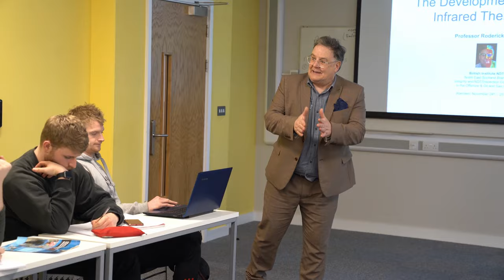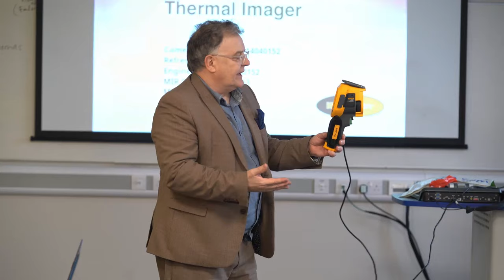MSc Engineering Leadership and Management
Engineers and technical graduates have the potential to reach the pinnacle of management and leadership with this multidisciplinary course informed by the modern needs of industry.

Through external consultation with business and industry, this MSc in Engineering Leadership and Management has been designed to equip you with the vital skills to succeed in an engineering management or leadership role.

Apply now!